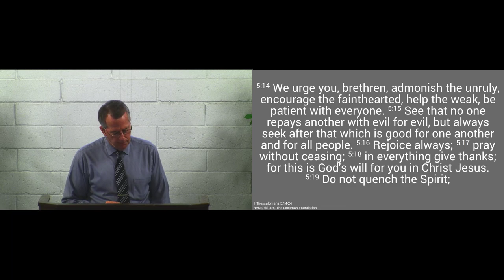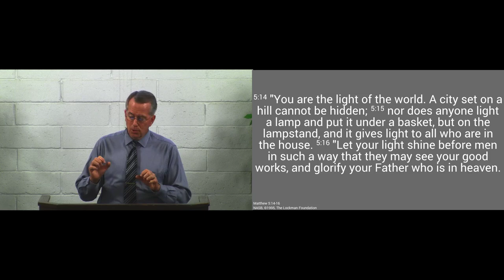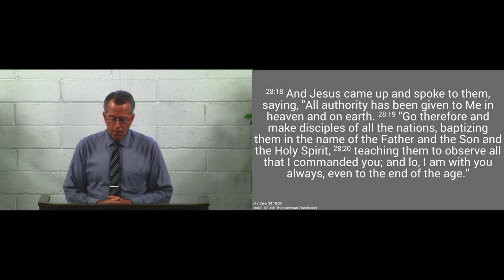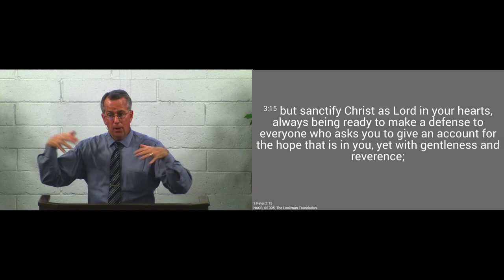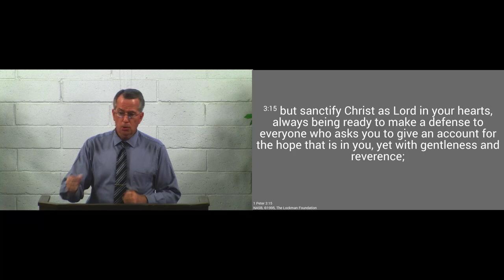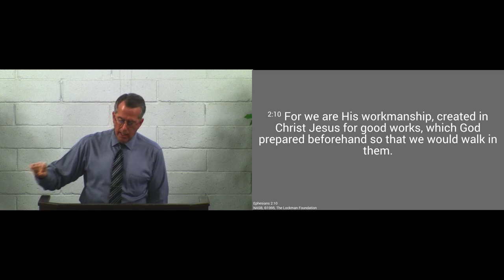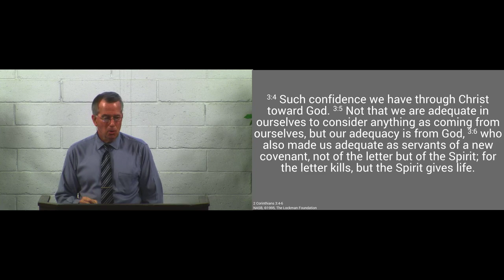180902am - God Will Use Us - 1 Thessalonians 5:14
We must trust the Lord’s desire and ability to use us.